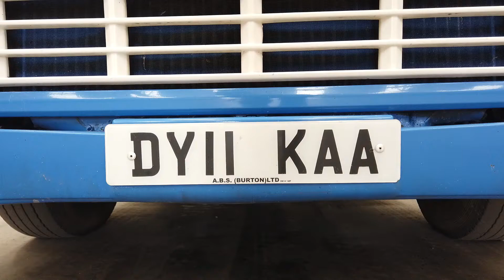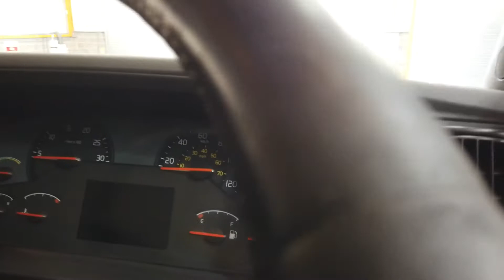New in Stocklist For Sale - VOLVO GLOBETROTTER XL 460 EURO 5, 6 X 2 T-UNIT - 2011 - DY11 KAA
Volvo FH Series Sleeper Cab C/w Flat Floor.
Volvo D13C 460 Bhp Turbo Air To Air Charge Cooled Euro 5 Engine C/w Ad Blue System.
Exterior Sunvisor.
ISO Trailer ABS/EBS Susie Sockets.
12v Auxiliary Power Supply.
Overhead And Underbunk Storage Lockers.
Cruise Control.
Digital Tachograph.
Volvo Digital Driver Display System.
Plated Weight : 44,000 Kgs.
Design Weight: 60,000 Kgs.
Mileage As Shown : 756,375 Kms.
Tested Until: July 2019.